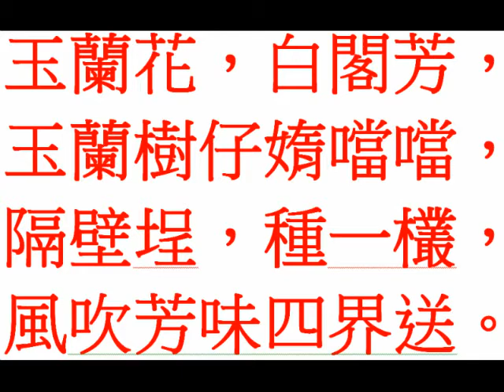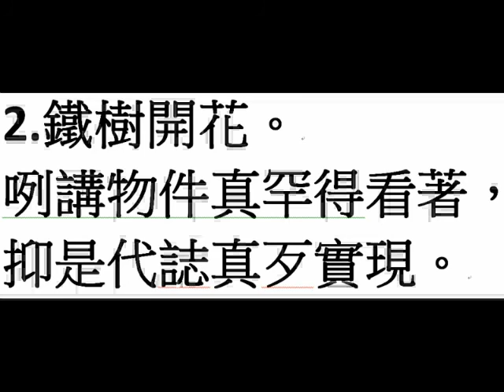國民小學台語教材12(共60)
第三冊第二課
國民小學
台語教材(12/60)
第三冊第二課
玉蘭花(台語文)
玉蘭花，白閣芳，
玉蘭樹仔媠噹噹，
隔壁埕，種一欉，
風吹芳味四界送。
練習：
水仙花、梅花、玫瑰花、
菊花、蓮花、蘭花、榕仔(tshîng-á)、
椰子樹。
1.看花容易繡花難。
看人做代誌真簡單，
毋過家己做的時陣，
就會感覺較困難。
2.鐵樹開花。
咧講  物件真罕得看著，
抑是  代誌真歹實現。